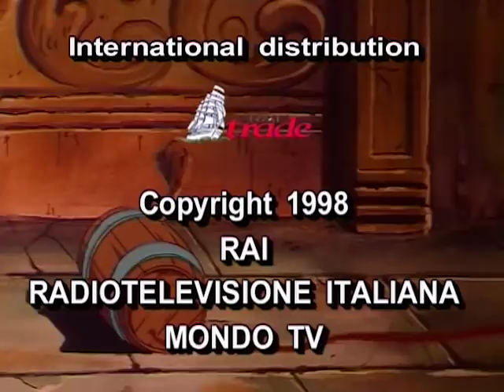THE CONQUEST OF KILTAR | Sandokan: The Tiger of Malaysia | Season 1 FINAL | Episode 26 | English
The first season starts a story about Sandokan, who still knows nothing about his past, living in teaming in Singapore with his faithful, and wise old teacher, Macassar. One night, he dreams about what happened to his family, that were slaughtered as they slept. Sandokan was the only survivor and he is now ready to set out to look for the man who can tell him what he wants to know about his past, the evil, ruthless, villainous and intelligent governor, James Brooke. In his quest for the truth, the young man goes to sea as a ship's boy on a steamer bound for Labuan.